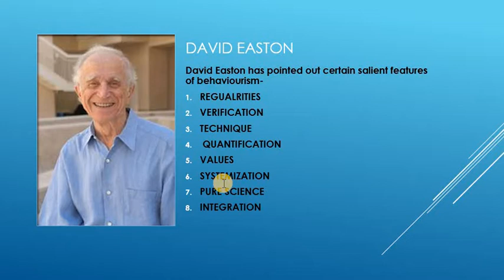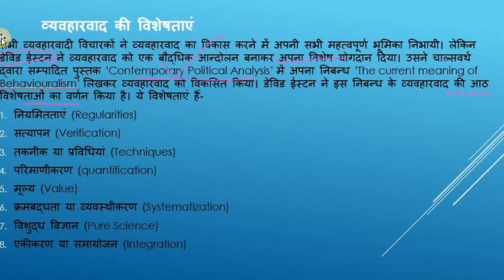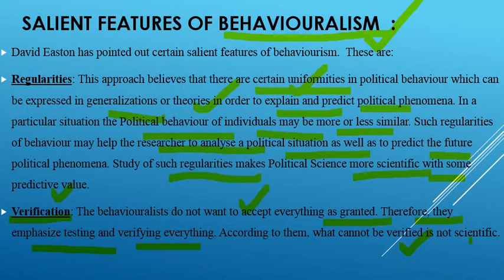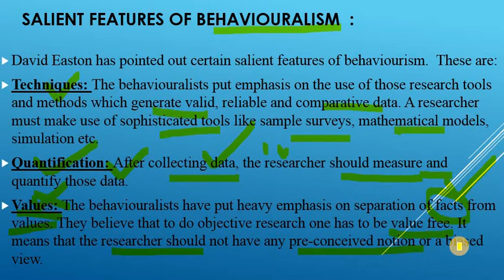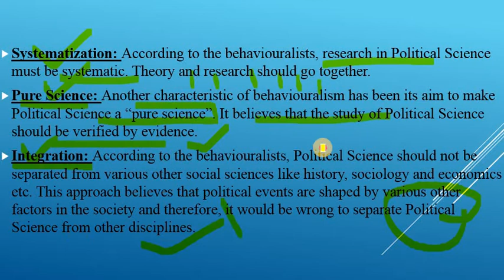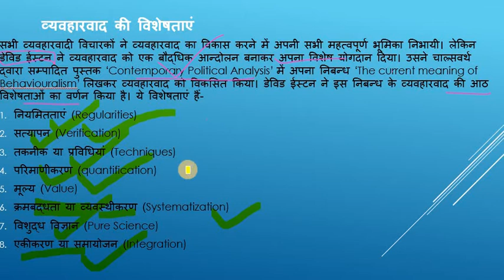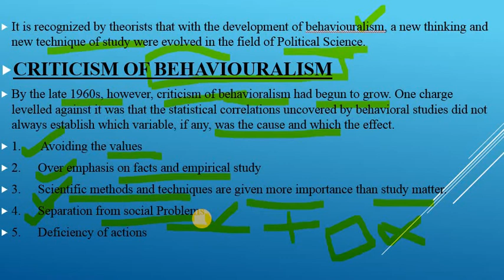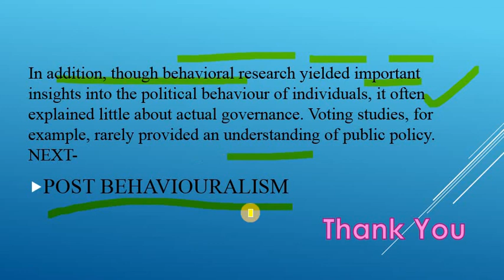MA POL SC CC1 LECT 9 Salient Features of Behaviouralism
Salient Features of Behaviouralism  MA POL SC CC1 LECT 9
BY  Dr.Tabassum bano